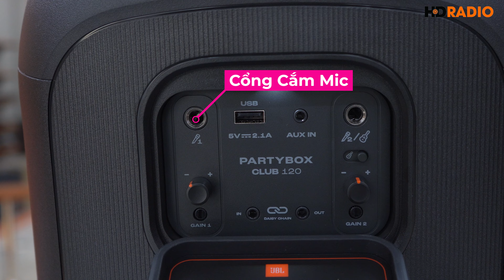So Sánh Micro Acnos Mi30s với JKaudio B2 Pro . Nên Dùng Mic Nào Cho Dòng Loa Partybox